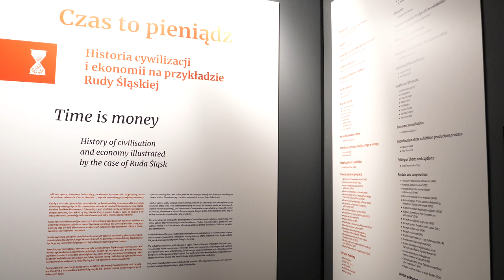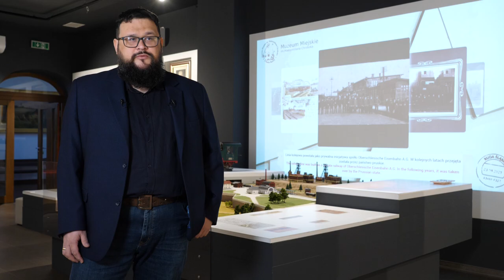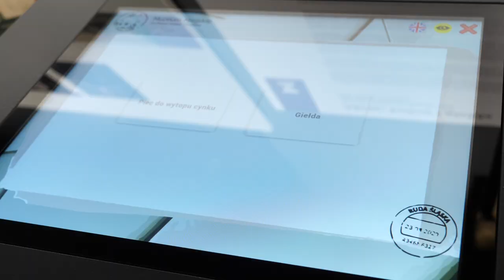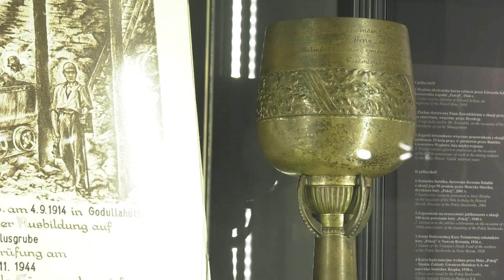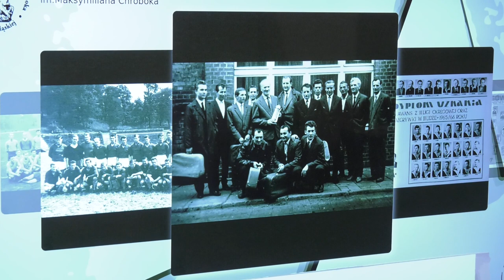Tajemniczy Śląsk, odc. 37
Maciej Bartków powraca z Tajemniczym Śląskiem do Muzeum Miejskiego im. Maksymiliana Chroboka w Rudzie Śląskiej. Tym razem przybliżymy charakter interaktywnej wystawy stałej "Czas to pieniądz".